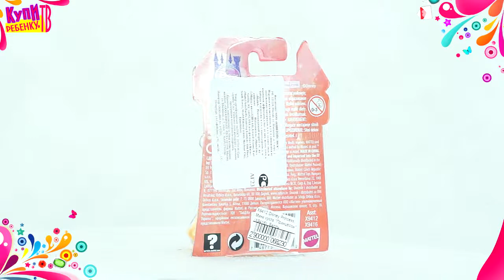Disney Princess Мини кукла Принцессы X9416 Белль